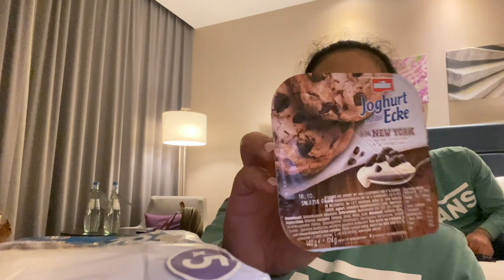FRANKFURT, GERMANY VLOG 🇩🇪 | DAY 1 | BROKE MY VLOGGING CAMERA😟 | IS IT SAFE IN GERMANY? | VLOG #13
Hello everyone, I’m Cindy and welcome to my channel 💖 This is my 13th vlog and I hope you’ll enjoy watching this 🙈😀 I am still battling with my awkwardness and consciousness coz I’m not used in vlogging yet 😅 Apologies also for so much shakeness and bad editing quality as I still unleash the artsy editor inside me 🙈😅😂 I hope we’ll see each other at the end  of this vlog and on my next videos 💕😍 And again enjoyyyyy watching 🥳🙈💕 Godbless you all 🙏🏼🌷

**MUSIC**

Thank you for your support 🤗🙏🏼  Godbless you always 🌷💕